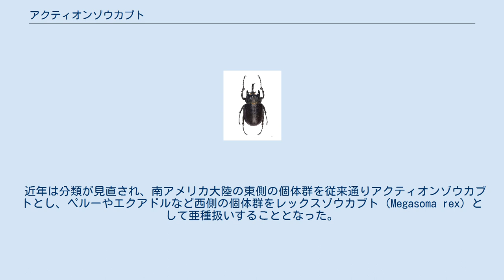アクティオンゾウカブト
アクティオンゾウカブトは、昆虫綱コウチュウ目カブトムシ亜科に分類されるカブトムシ。
体毛が生えないタイプのゾウカブトとしては世界最大の大きさを誇る。
種小名はギリシャ神話の鹿に変えられた狩人アクタイオーンに由来する。
 オスの体長は50～120mm前後が多く、小型個体でも日本のカブトムシ並となる。
最大級個体は130mmを越える。
体毛が生えないタイプのゾウカブトとしては最も体重が重く、約50gにも達する（ちなみにヘラクレスオオカブトは約40g）。
 背側の表面は無毛で、体色は黒色をしている。
艶のない黒い丸々とした大きな体と、オスは前胸両横から前方に伸びる太い角が特徴である。
体の割に角はそれ程長くはならないため体長はヘラクレスオオカブトより短いが、体重と体全体の大きさでは本種のほうが大きくなる傾向にある。
 脚がとても長く力も非常に強いため、細い枝にも器用に掴まって移動でき、太い幹ではその力でしっかりとしがみつき、掴まったら離れないほどになる。
そのため、人の手に乗せるのは皮膚が破れて出血を伴う怪我をすることがあり、大変危険である。
 先述の通り力はとても強いのだが、ヘラクレスオオカブトやコーカサスオオカブトなどの他の真性カブトムシ族とは異なり、角が上向きに沿っているため、敵を投げ飛ばすことには向いていない。
そのため、戦闘の際は重い体重を生かして敵を押し出す戦法をとる。
アクティオンゾウカブトのオスの角はゾウカブトの中でも特に強固なものである。
 ヤヌスゾウカブト（ラミレスゾウカブトと呼ぶこともある）は独立種とすることが多いが、亜種とする場合もある。
アクティオンと異なり体に艶があるのが特徴。
頭角はアクティオンよりやや短く、体には厚みがある。
 ヤヌスゾウカブト メスは羽化時に卵を土に産み、卵は約9か月で孵化する。
幼虫期間は非常に長く、3年ほどかかる。
3齢の幼虫は体重200グラムに達することがあり、これは昆虫の中でも最重量級である。
成虫の平均寿命は短く、約半年ほどである。
 本種は南アメリカ、特にブラジル、ボリビア、ペルー、コロンビア、エクアドルのアマゾン川流域に多く生息する。
 近年は分類が見直され、南アメリカ大陸の東側の個体群を従来通りアクティオンゾウカブトとし、ペルーやエクアドルなど西側の個体群をレックスゾウカブト（Megasoma rex）として亜種扱いすることとなった。
 現地では光につられた本種に体当たりされた電球やガラスが割れるなどの事故が多数報告されている。